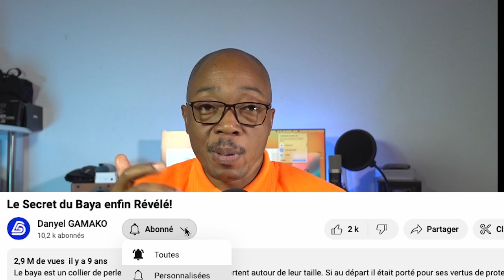Creer une chaîne TV: la diffusion sur satellite ( cANAL+, Stratimes, etc.)